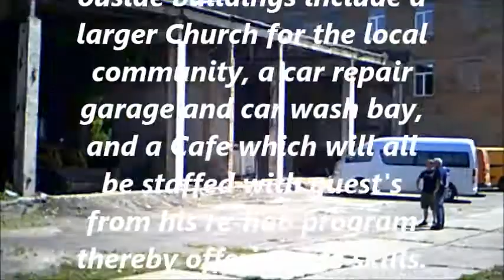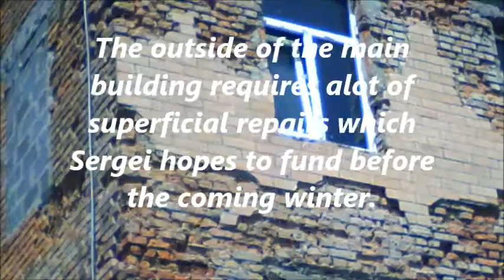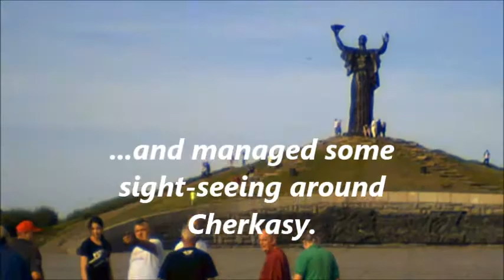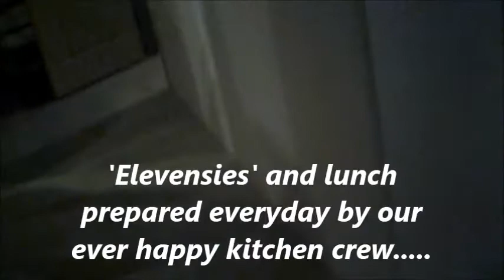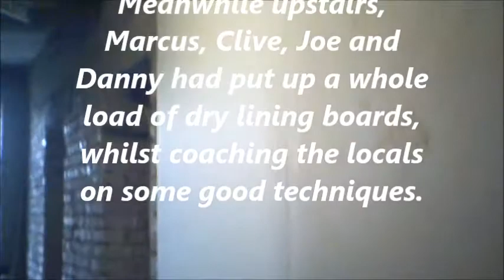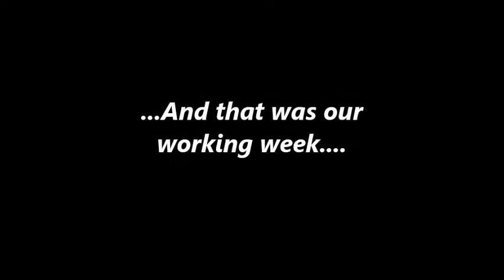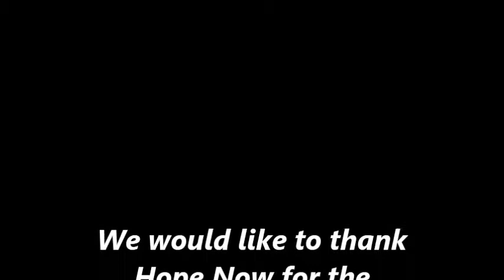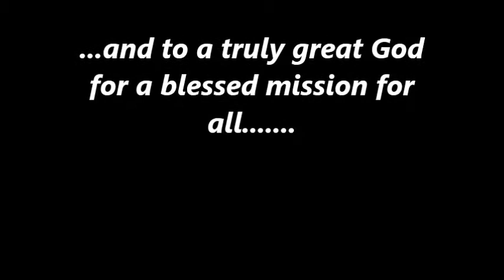Zolotonosha Hope Now 2019 Presentation